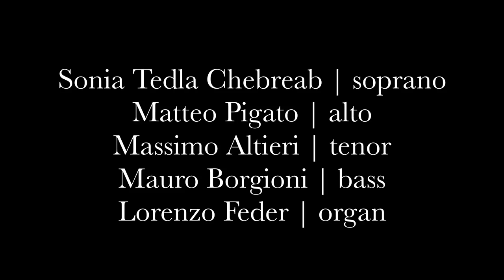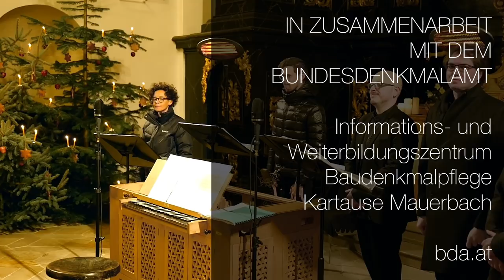ANTONIO LOTTI : Salve Regina | LuciSerene | Mauro Borgioni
italia mia - natale 2017
ANTONIO LOTTI (ca. 1667 – 1740): SALVE REGINA
LUCISERENE
SONIA TEDLA CHEBREAB | SOPRAN
MATTEO PIGATO | ALTUS
MASSIMO ALTIERI | TENOR
LORENZO FEDER | ORGEL
MAURO BORGIONI | BASS | LEITUNG
presentation | Bernhard Trebuch
recorded at KARTAUSE MAUERBACH
December 22nd 2017